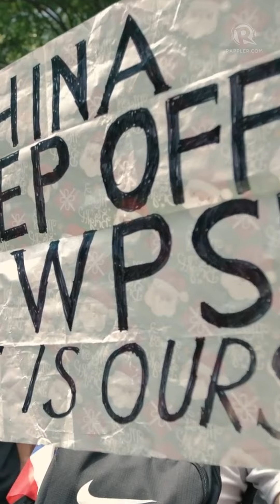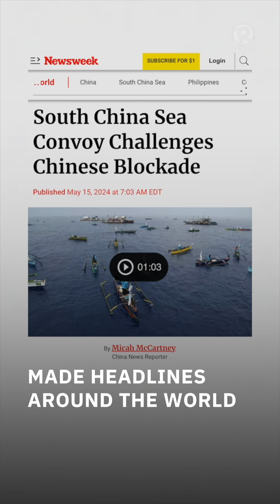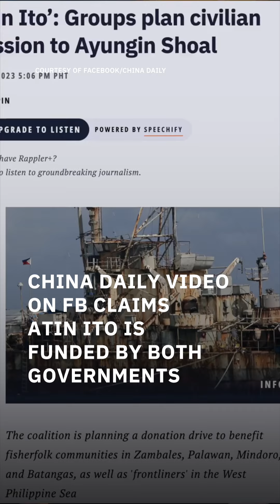Hindi ito Marites: China loves to hate this Filipino civic group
Perhaps it's inconceivable to China that Filipino civilians would brave the open seas and naval intimidation to display their patriotism. That's likely why the civic coalition Atin Ito has been the subject of negative Chinese propaganda, which, thankfully, doesn't seem to be working. Rappler editor-at-large Marites Vitug tells us more.